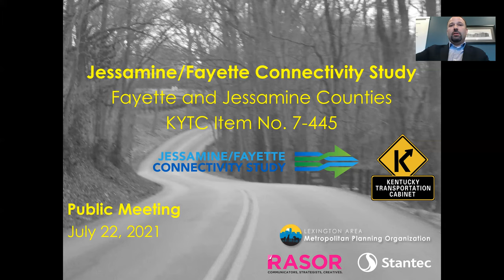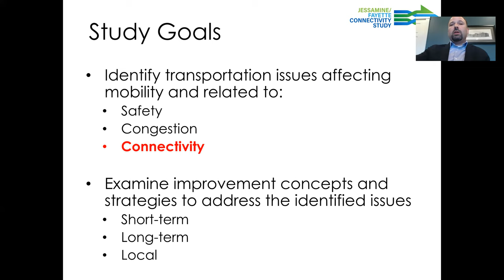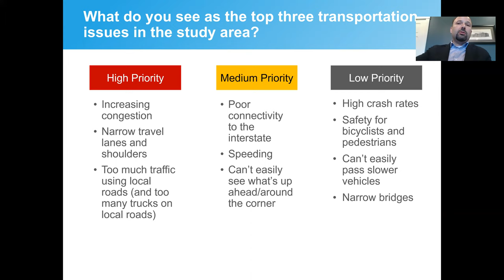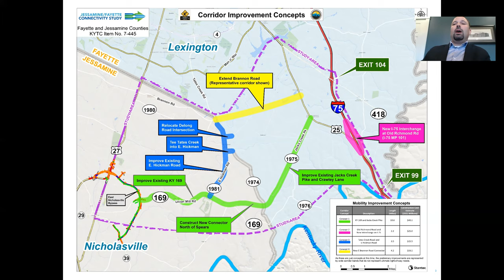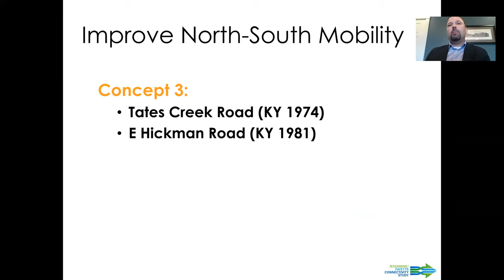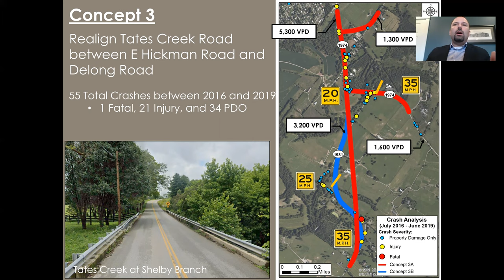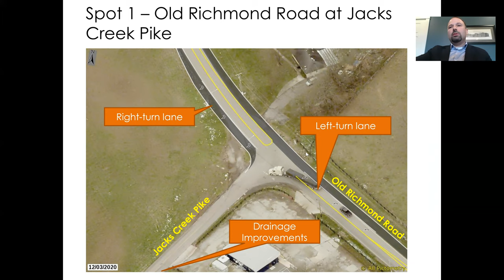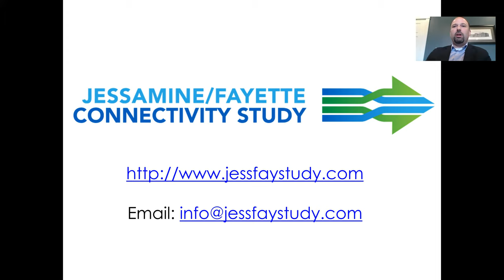Jessamine-Fayette Connectivity Study Public Meeting - July 22, 2021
Video recording of project team presentation at the Jessamine-Fayette Connectivity Study public meeting held July 22, 2021. More information about the study is available at JessFayStudy.com.